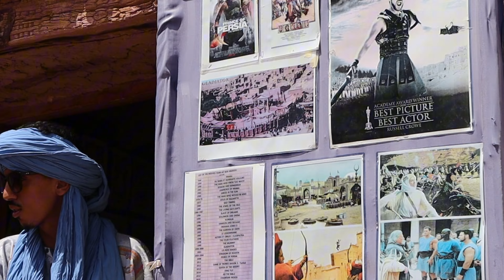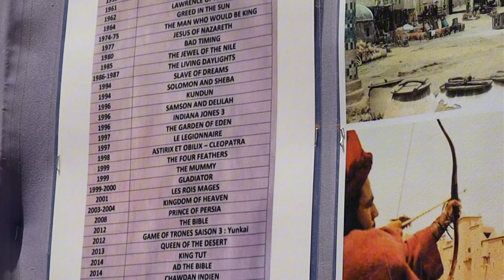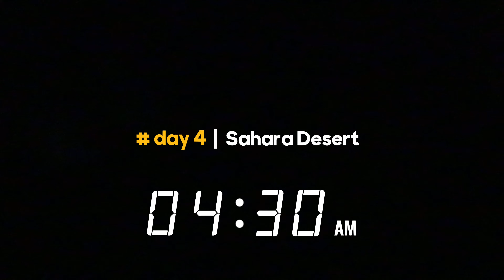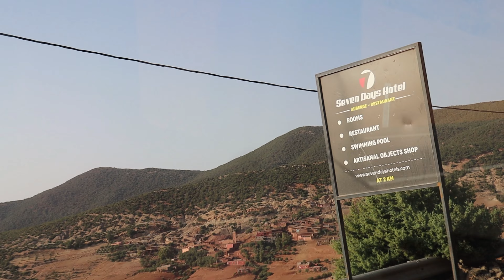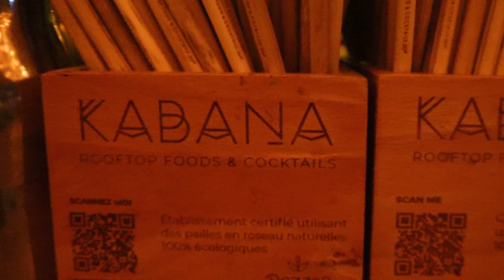8 ngày ở Châu Phi - Morocco phần 2: Hành trình 3 ngày đến sa mạc Sahara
Tiếp tục hành trình 8 ngày ở Maroc, ngày thứ 2, 3 và 4 của mình là hành trình khám phá sa mạc Sahara. 🌵

💡Sahara không chỉ là sa mạc nóng lớn nhất thế giới, mà còn là sa mạc lớn thứ ba trên toàn cầu, chỉ sau hai sa mạc lạnh giá ở Nam Cực và Bắc Cực. Với diện tích khổng lồ lên đến 9,4 triệu km²—tương đương diện tích nước Mỹ (bao gồm cả Alaska và Hawaii)—Sahara trải dài gần một phần ba lục địa châu Phi và là một trong những môi trường khắc nghiệt nhất trên Trái đất.

Với cái nắng cháy da và nhiệt độ khắc nghiệt, đặc biệt là vào tháng 8—thời điểm nắng nóng đỉnh điểm—mình đã gặp một số vấn đề trong chuyến đi kéo dài 3 ngày này. Tuy nhiên, nhờ sự giúp đỡ của nhân viên khách sạn và những người bạn đồng hành, mình đã nhanh chóng hồi phục để tiếp tục cuộc phiêu lưu đầy thú vị. Trong những ngày ở Sahara, mình đã có cơ hội trải nghiệm những điều vô cùng đặc biệt như: ngủ dưới bầu trời đầy sao của sa mạc, đón bình minh và hoàng hôn với những người bạn mới đến từ khắp nơi trên thế giới… 🌅🌟

Trên đường trở về từ Merzouga - Sahara về thành phố Marrakech, mình còn có dịp ăn trưa cùng một gia đình địa phương, thưởng thức những món ăn truyền thống, dân dã xuất hiện trong bữa cơm hàng ngày của người dân Maroc. Mình cũng tham quan khu nhà cổ của họ, và được tận mắt chứng kiến cách người dân Maroc bảo tồn các giá trị văn hóa lịch sử ngay trong chính ngôi nhà của mình. 🏡🍲

Khi quay lại Marrakech, mình đã chuyển sang ở tại một Riad mới (giống như khách sạn nhưng được xây dựng và thiết kế theo kiểu nhà truyền thống của Marrakech, kèm theo đó là dịch vụ và ẩm thực kiểu Maroc). Tuy nhiên, vì trời đã tối nên mình chưa thể quay phòng cho mọi người xem. Hãy chờ đón tập tiếp theo nhé!

Mong rằng các bạn sẽ thích hành trình 3 ngày từ Marrakech đến sa mạc Sahara của mình! 😊 Còn tiếp…
Đây là link của tour mà mình đã book: